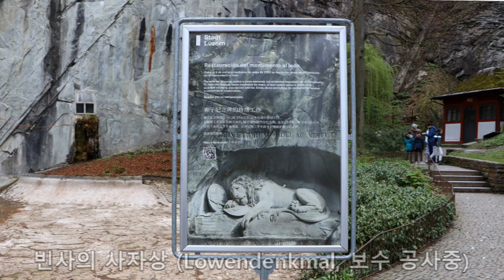스위스 루체른 (Luzern)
스위스여행 루체른 (20230419)

루체른(독일어: Luzern, 프랑스어: Lucerne 뤼세른)은 스위스 중부 루체른주에 있는 도시로, 루체른 주의 주도이다.

루체른호의 서안에 붙어 있으며, 로이스강이 시내를 흐른다. 8세기에 수도원과 대성당이 건립되었고, 알프스 산맥을 넘는 교통로의 요지로 발달하였다. 스위스 가입 후 가톨릭 중심지였으며, 1873년까지 교황대사가 이 도시에 주재하였다. 알프스 산맥의 유명한 필라투스 산기슭에 위치하여, 알프스 산맥과 루체른호의 경치를 감상할 수 있는 유명한 관광지이다. 성당과 박물관을 비롯한 옛 건물도 많이 남아 있다.

카펠교(독일어: Kapellbrücke, 문자 그대로 예배당 다리)는 스위스 중부의 루체른에 있는 로이스강을 대각선으로 가로지르는 지붕이 덮인 나무 인도교이다. 근처 성 베드로 예배당의 이름을 따서 명명된 다리는 17세기로 거슬러 올라가는 많은 내부 그림을 소장하고 있다는 점에서 독특하다. 그러나 1993년에 일어난 화재로 많은 부분이 수백 년 된 다리 대부분과 함께 파괴되었다. 화재 이후 복원된 카펠교는 유럽에서 가장 오래된 목조 지붕 다리이며, 현존하는 세계에서 가장 오래된 트러스교이다. 카펠교는 도시의 상징이자, 스위스의 주요 관광명소 중 하나이다.

빈사의 사자상(瀕死의 獅子像, 독일어: Löwendenkmal 뢰벤뎅크말)은 스위스 루체른에 있는 조각상이다. 덴마크의 조각가인 베르텔 토르발센이 설계하고 루카스 아호른이 조각했다. 프랑스 대혁명 당시 1792년 8월 10일 사건 때 튈르리 궁전을 사수하다 전멸한 라이슬로이퍼 장병들을 추모하기 위해 만들었다. 미국의 작가인 마크 트웨인은 이 조각상을 "세계에서 가장 감동적인 작품"이라고 극찬하였다.